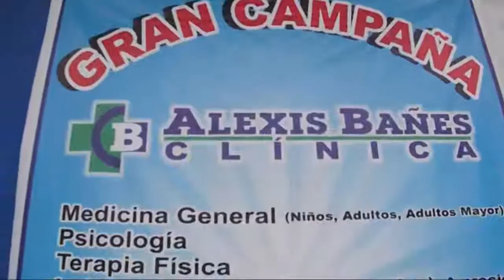tonazo 27 enero